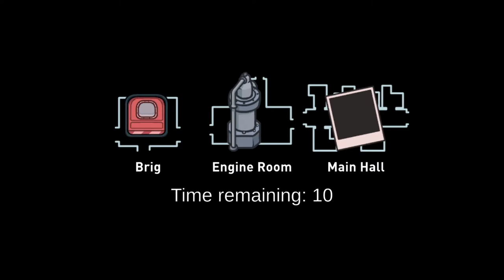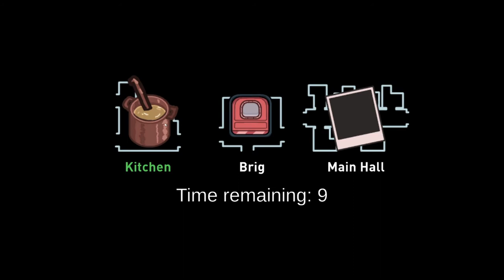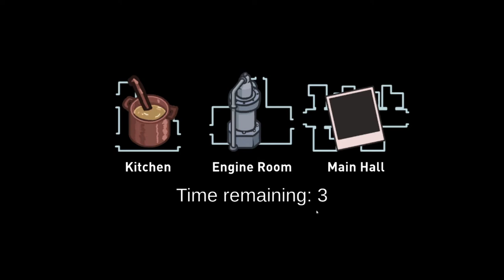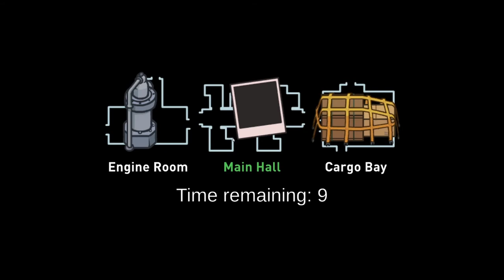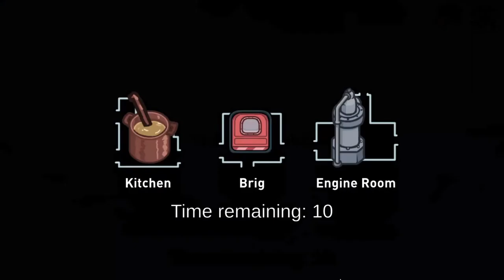MORD AM WAFFENSCHRANK * Among Us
Among Us zusammen mit Kaelji, Tenshi, Andi, pl4tsch, Lissi, SinJin, Red Force, psy, Julia, JTD, Salzkuchen, Avlona, Tamzee und Listoric